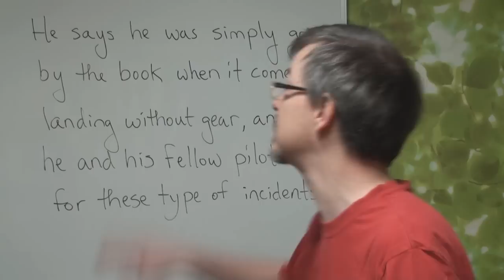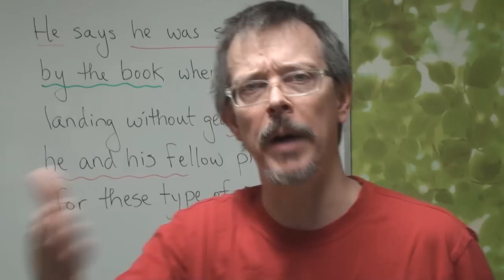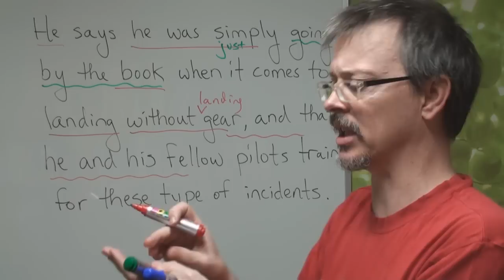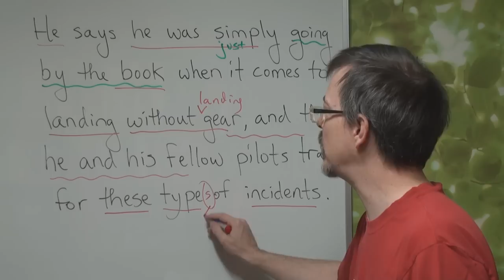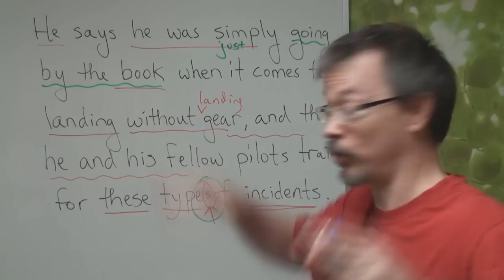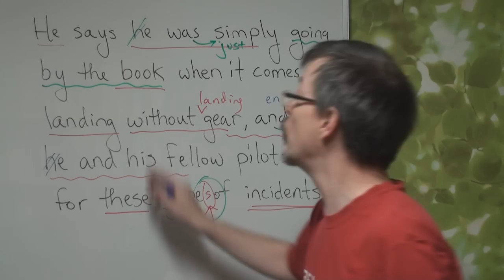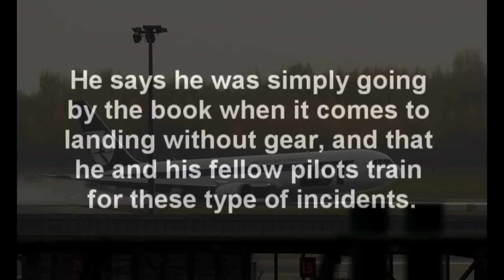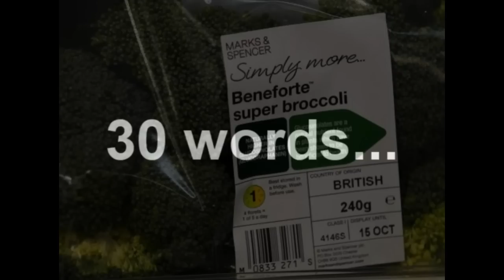Daily English Dictation 30 & Listening Comprehension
Dictation 29 ANSWERS^^

He says he was simply going by the book when it comes to landing without gear, and that he and his fellow pilots train for these type of incidents.

Daily Dictation 30 is about a new kind of broccoli!

If you have any special requests please let me know^^ The answers...next class.